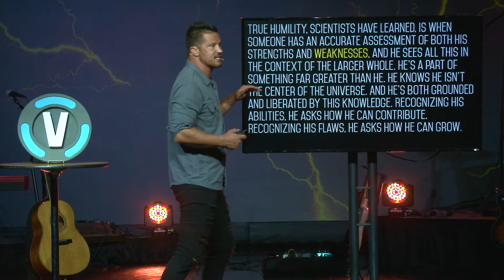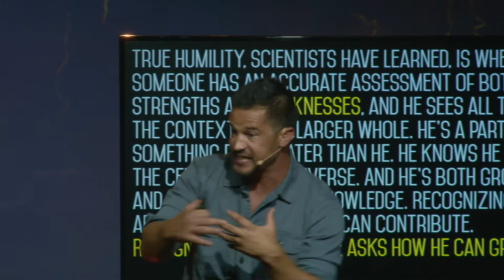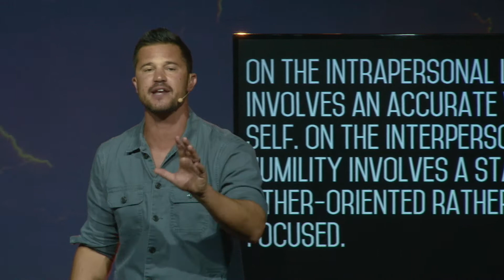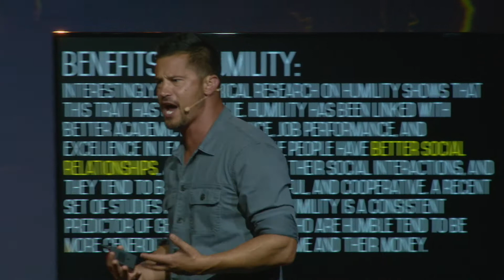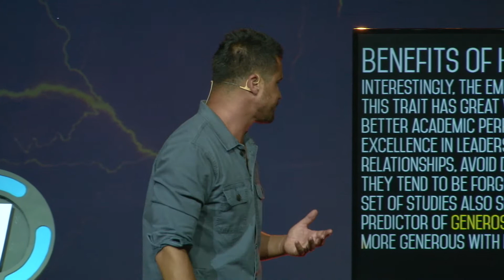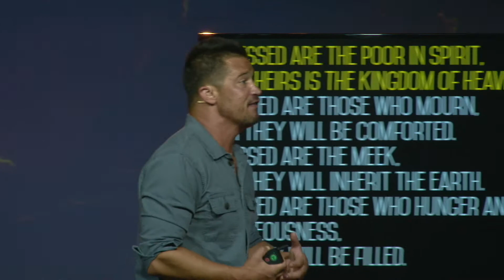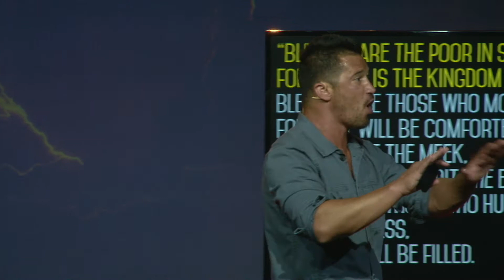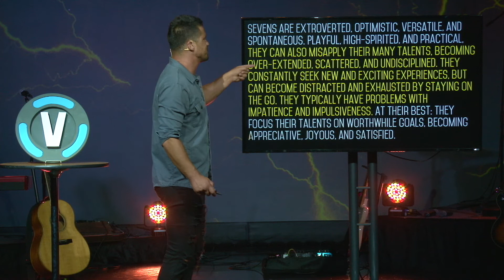Self Aware - Joel Kovacs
Understanding we’re needy is the first step towards victory.